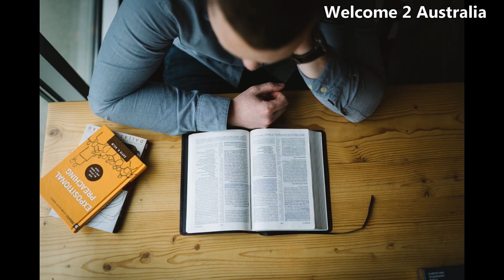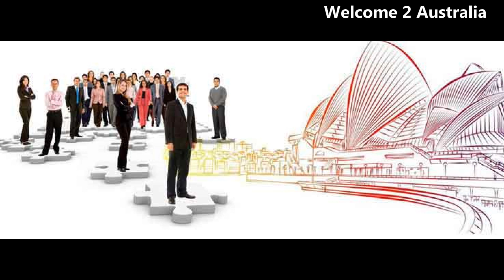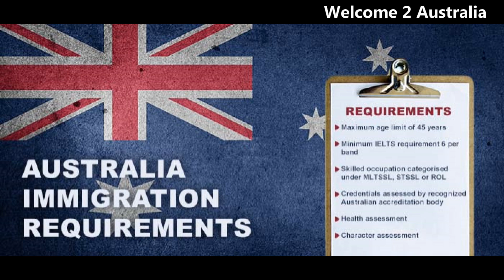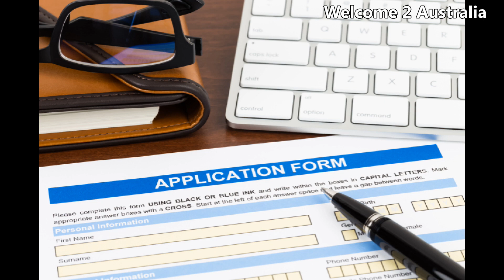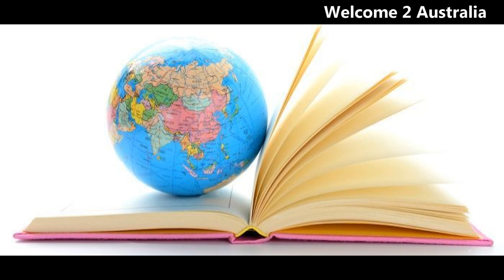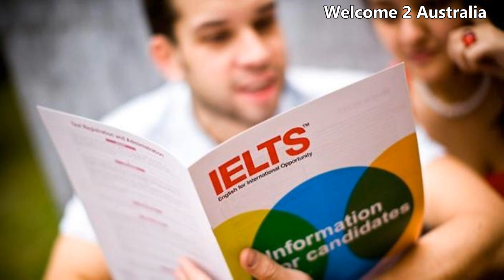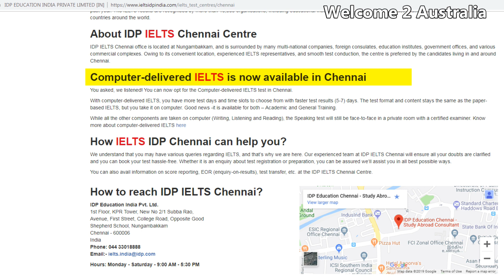English Requirement for Australia/IELTS vs PTE/Which is easier/PR Process/Minimum Pnt| Eng Sub Title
Hi friends, This vlog is about English language requirements for Australia visas. This vlog will details all the necessary information for language requirement for Australia immigration based on my own experience. The information's on this video is not meant for any immigration advice. I never insist anyone to follow the information from this video instead for gaining some knowledge about English language requirement.